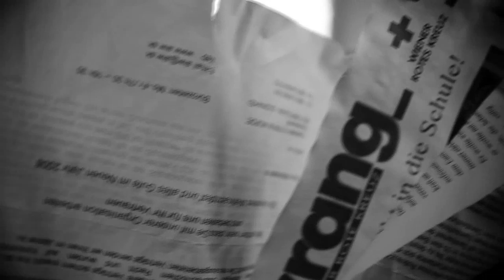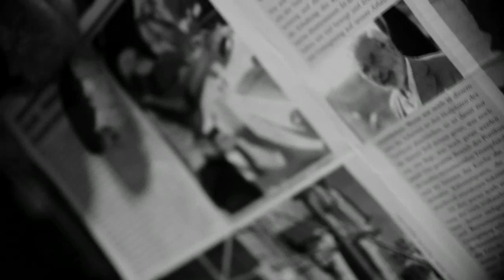Fritz Lehner: Margolin (Filmclip 3)